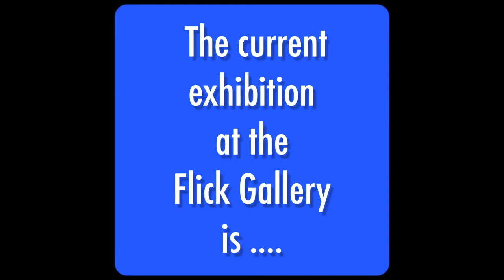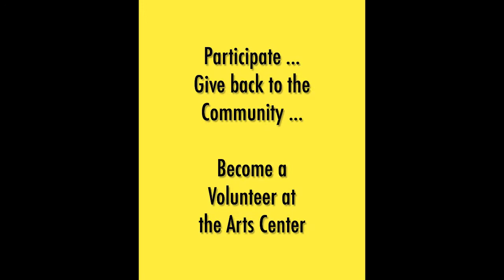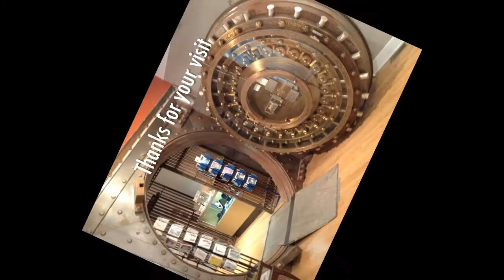ACYC March 18, 2003